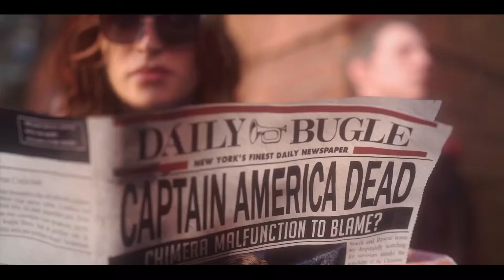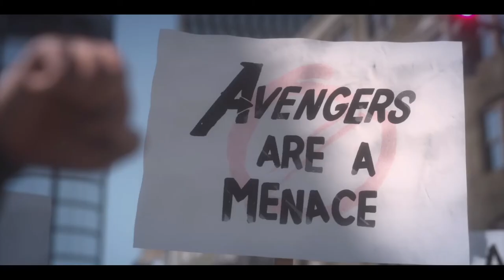Marvel's Avengers Beta - Missione "Golden Gate Bridge"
Abbiamo potuto, finalmente, provare Marvel' Avengers. Ecco la primissima missione. Diteci la vostra nei commenti!